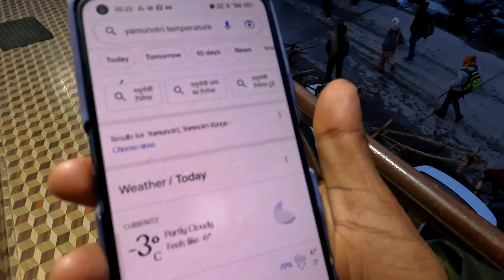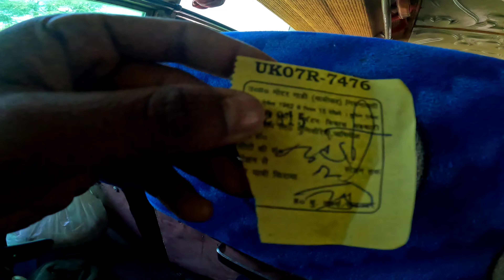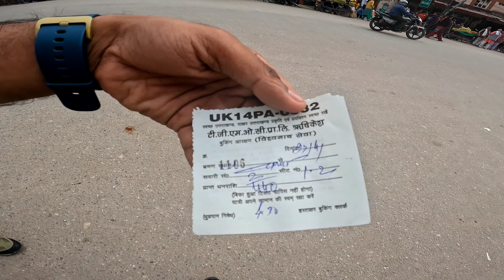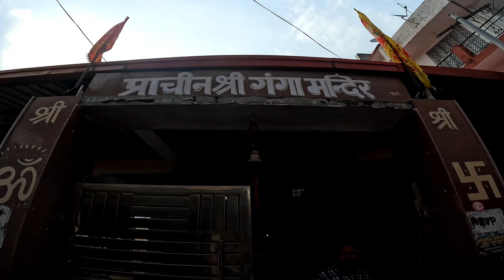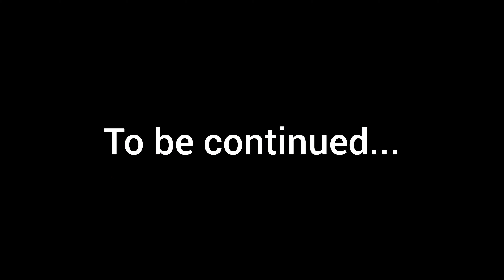Chardham Yatra 2023 | Yamunotri থেকে Gangotri র পথে by public transport | Gangotri trip Vlog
hit likes.

lots of  ❤️